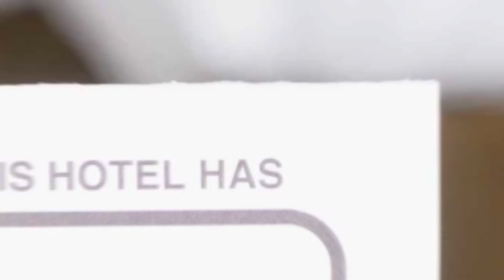Hotel Maria hotel review | Hotels in Constanta | Romanian Hotels